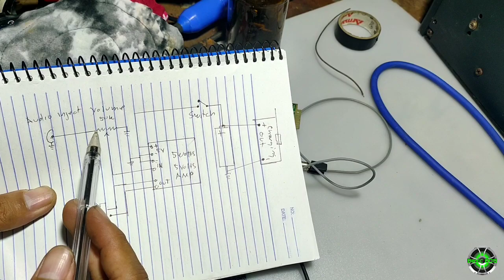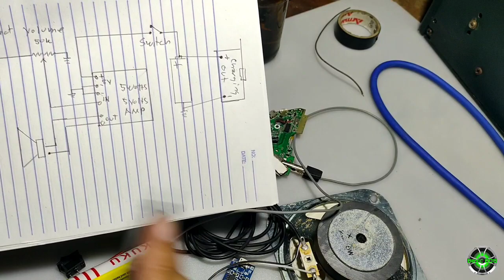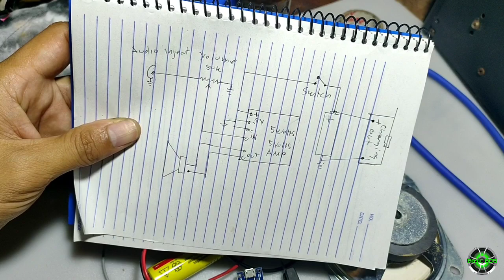DIY AUDIO TRACER / SIGNAL TRACER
mga boss ito na ang diy audio tracer ko